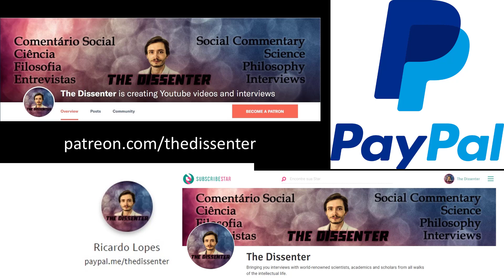#368 Ian Tattersall: Human Evolution and Cognition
Dr. Ian Tattersall is currently curator emeritus in the Division of Anthropology of the American Museum of Natural History in New York City. He has carried out both primatological and paleontological fieldwork in countries as diverse as Madagascar, Vietnam, Surinam, Yemen, and Mauritius. Trained in archaeology and anthropology at the University of Cambridge, and in geology and vertebrate paleontology at Yale University, Dr. Tattersall has concentrated his research since the 1960s in three main areas: the analysis of the human fossil record and its integration with evolutionary theory, the origin of human cognition, and the study of the ecology and systematics of the lemurs of Madagascar. He is also a prominent interpreter of human paleontology to the public, with numerous trade books to his credit, as well as several articles in Scientific American and the co-editorship of the definitive Encyclopedia of Human Evolution and Prehistory.

In this episode, we talk about the study of the human fossil record, and several aspects of human evolution, with a focus on the genus Homo. We discuss how the Pleistocene conditions might have affected human evolution; the role of culture; and the cognitive revolution. We also refer to what is a modern human, and the evolution of language and symbolism. Finally, we tackle narratives in the paleosciences, like the one about human races and the relative importance of natural selection in comparison with cultural selection.

Time Links:
01:27  Studying the human fossil record
07:41  The genus Homo, and the Pleistocene conditions
22:56  The evolution of culture
29:56  Cognitive revolutions
37:26  What made us human?
40:14  What is a modern human?
46:28  Culture, language, and symbolism
48:00  Can we know when language started?
51:38  How can we know the symbolism of an ancient artifact?
55:23  Can we talk about different races or populations of H. sapiens?
1:02:38  Assumptions and narratives in the paleosciences, and evolutionary psychology
1:07:20  Follow Dr. Tattersall’s work!
Follow Dr. Tattersall’s work:
A HUGE THANK YOU TO MY PATRONS/SUPPORTERS: KARIN LIETZCKE, ANN BLANCHETTE, PER HELGE LARSEN, LAU GUERREIRO, JERRY MULLER, HANS FREDRIK SUNDE, BERNARDO SEIXAS, HERBERT GINTIS, RUTGER VOS, RICARDO VLADIMIRO, BO WINEGARD, CRAIG HEALY, OLAF ALEX, PHILIP KURIAN, JONATHAN VISSER, DAVID DIAS, ANJAN KATTA, JAKOB KLINKBY, ADAM KESSEL, MATTHEW WHITINGBIRD, ARNAUD WOLFF, TIM HOLLOSY, HENRIK AHLENIUS, JOHN CONNORS, PAULINA BARREN, FILIP FORS CONNOLLY, DAN DEMETRIOU, ROBERT WINDHAGER, RUI INACIO, ARTHUR KOH, ZOOP, MARCO NEVES, MAX BEILBY, COLIN HOLBROOK, SUSAN PINKER, THOMAS TRUMBLE, PABLO SANTURBANO, SIMON COLUMBUS, PHIL KAVANAGH, JORGE ESPINHA, CORY CLARK, MARK BLYTH, ROBERTO INGUANZO, MIKKEL STORMYR, ERIC NEURMANN, SAMUEL ANDREEFF, FRANCIS FORDE, TIAGO NUNES, BERNARD HUGUENEY, ALEXANDER DANNBAUER, OMARI HICKSON, PHYLICIA STEVENS, FERGAL CUSSEN, YEVHEN BODRENKO, HAL HERZOG, NUNO MACHADO, DON ROSS, JOÃO ALVES DA SILVA, JONATHAN LEIBRANT, JOÃO LINHARES, OZLEM BULUT, NATHAN NGUYEN, STANTON T, SAMUEL CORREA, ERIK HAINES, MARK SMITH, J.W., JOÃO EIRA, TOM HUMMEL, SARDUS FRANCE, DAVID SLOAN WILSON, YACILA DEZA-ARAUJO, AND IDAN SOLON!
A SPECIAL THANKS TO MY PRODUCERS, YZAR WEHBE, JIM FRANK, ŁUKASZ STAFINIAK, IAN GILLIGAN, SERGIU CODREANU, LUIS CAYETANO, MATTHEW LAVENDER, TOM VANEGDOM, CURTIS DIXON, BENEDIKT MUELLER, AND VEGA GIDEY!